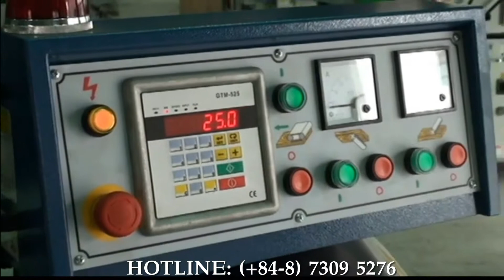MÁY BÀO 2 MẶT GT-400S TỐT NHẤT TẠI TPHCM